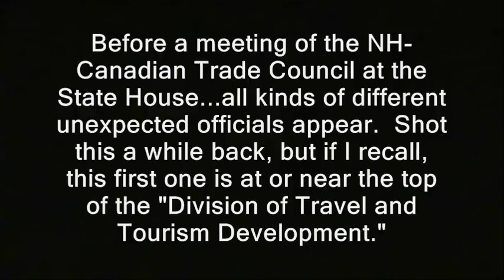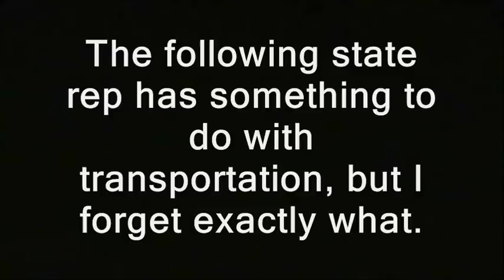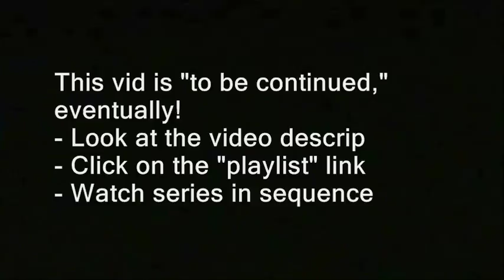Politician suggests NHexit guy shouldn't use the word "batshit"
' Before a meeting of the NH-Canadian Trade Council at the State House...all kinds of different unexpected officials appear.  Shot this a while back, but if I recall, this first one is at or near the top of the "Division of Travel and Tourism Development."

The following state rep has something to do with transportation, but I forget exactly what. '

filming recording right to record. new hampshire journalists journalism rand paul government meetings, anarchism anarchists , feds nh freedom, censorship free speech freedom of the press media restrictions alternative facts fake news vs. real news.  photography is not a crime carlos miller just kept recording photographers videographers dave ridley report new hampshire primary independence secessionists sovereignists george soros stop free. keene penn and teller penn jillette gillete teller's bullshit. mercatus center cato institute charles david koch brothers collapse of the united states empire second civil war imperial calexit brexit nhexit nhexit.com texit.
batshit, nhexit, politician, free speech, profanity, first amendment, freedom of speech, secession, independence, forbidden, bans, nh, new hampshire brexit scexit frexit.

batshit, nhexit, politician, free speech, profanity, first amendment, freedom of speech, secession, independence, forbidden, bans, nh, new hampshire